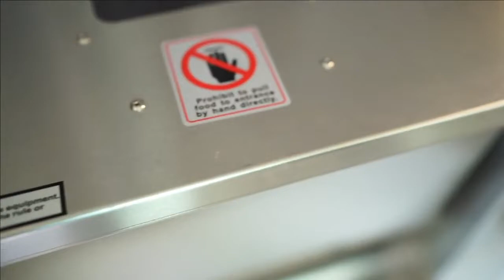Mixer Adonan Roti Mie Horizontal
Dough mixer horizontal pembuat adonan roti, donut, mie & sejenisnya
Hook spiral dapat berputar 2 arah dan wadah mixer dapat diputar kebawah
Tersedia kapasitas 3 - 25 liter dan model mesin mixer lainnya